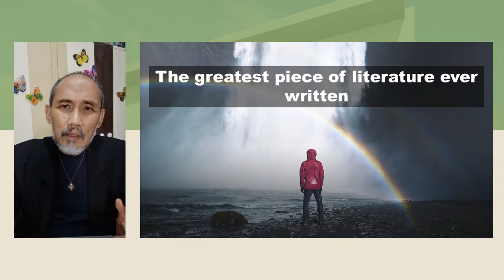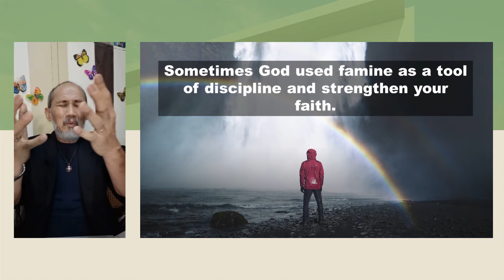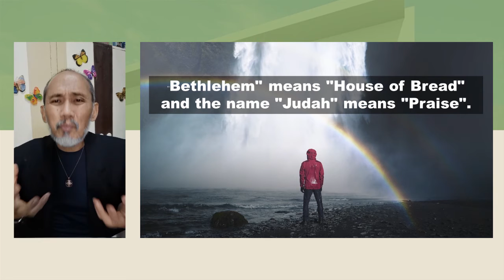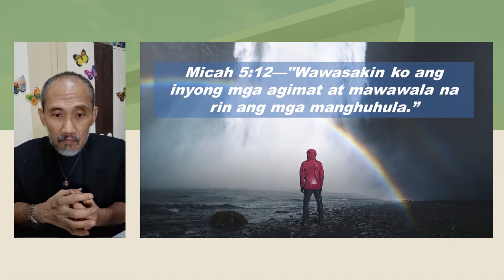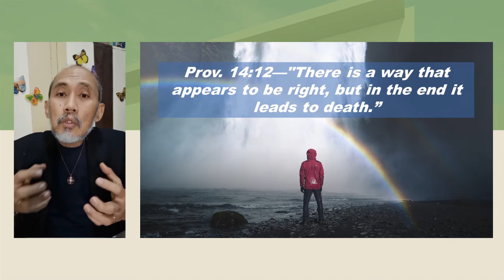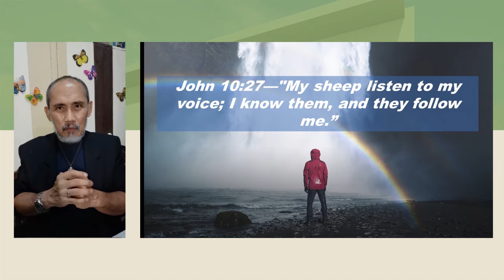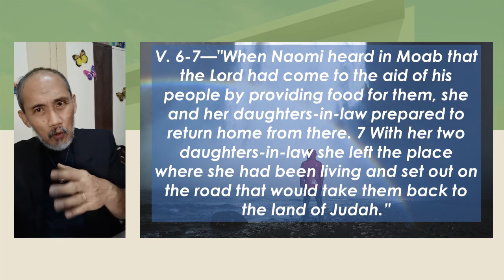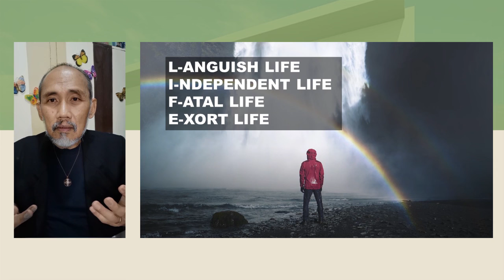Sunday Sermon-May 31, 2020: L.I.F.E. in New Normal (Ruth 1:1-7)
Message by Pastor Reggie